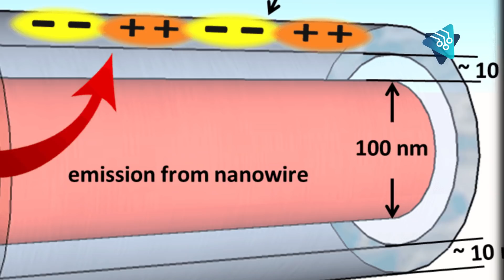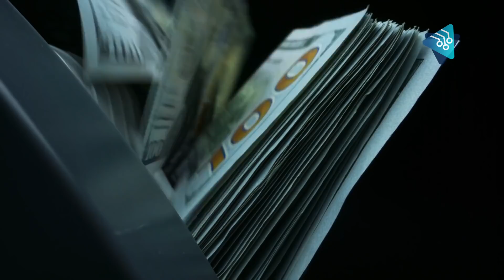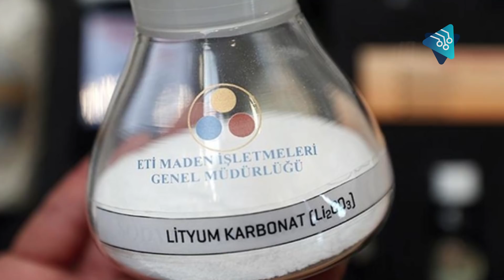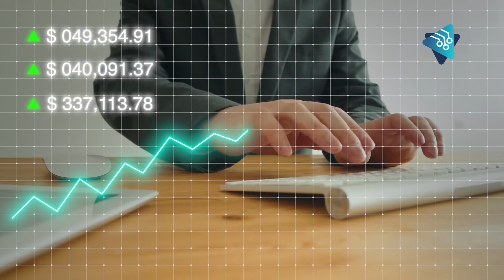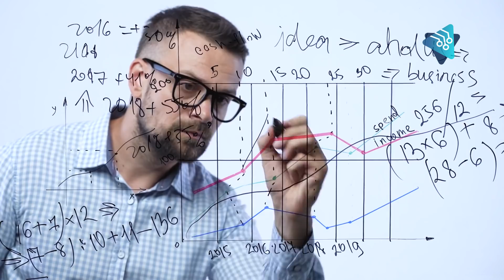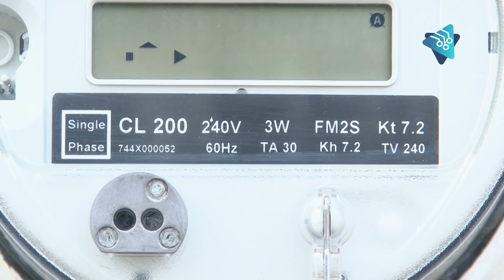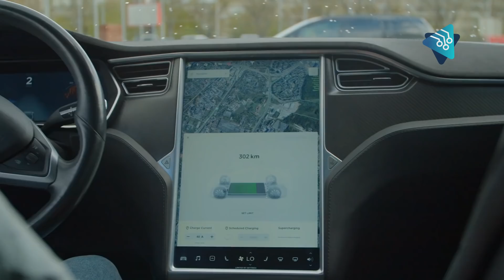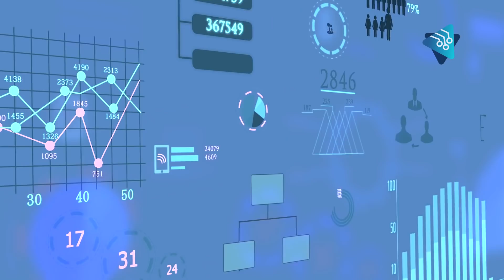China busca la Supremacía de los carros eléctricos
En China y en Estados Unidos ha aumentado el uso de los automóviles eléctricos NEV. Estas son las siglas de Neighborhood Electric Vehicle, una suerte de carritos de golf para ciudades.

En realidad, son vehículos pensados exclusivamente para andar por esos entornos. No superan los 40 kilómetros por hora y pueden cargar un peso máximo de 1400 kilos.

La virtud de estos vehículos es que son ecológicos: tienen baterías eléctricas, son pequeños y de bajo consumo.

Su uso se ha hecho más frecuente en grandes centros urbanos y con diferentes fines. De hecho, los usan las fuerzas de seguridad de Google en el complejo Googleplex, instalado en Mountain View, California

El modelo Hong Guang Mini EV se vende en China por unos 4000 dólares. Actualmente, es el gran éxito comercial de la empresa estatal china SAIC Motor. Vendió en marzo del 2021 el doble que su competidor Tesla.

El consumo de este tipo de vehículos crecerá aún más gracias a la invención de baterías de sodio, más pequeñas y baratas que las de litio.

Esta nueva tecnología podría llevar a China a que se convierta en el líder mundial indiscutible en la generación de vehículos eléctricos.